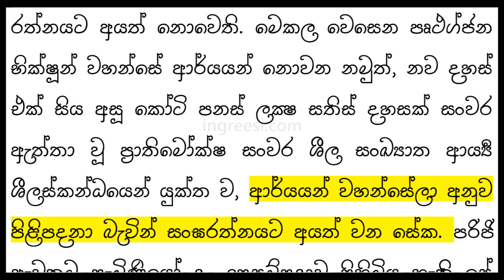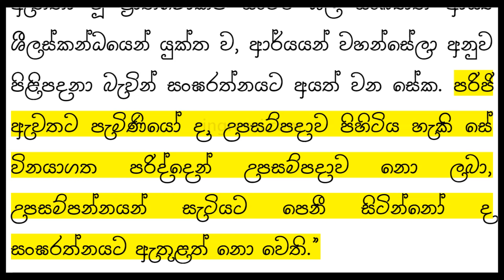Rerukane Chandawimala Himi - රේරුකානේ චන්දවිමල හිමි | 5 — Bauddayage Athpotha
May The Noble True Doctrine Last Forever!
චිරං තිට්ඨතු සද්ධම්මො! | සදහම ලෙව්හි තිර වේවා!
Ciraṃ Tiṭṭhatu Saddhammo!

Content/Text may be subject to copyright.

බෞද්ධයාගේ අත්පොත - අතිපූජ්‍ය රේරුකානේ චන්දවිමල මහානායක ස්වාමිපාදයන් වහන්සේ විසින් සම්පාදිතයි.

“සංඝ රත්නය

නව දහස් එක් සිය අසූ කෝටි පනස් ලක්ෂ සතිස් දහසක් සංවර ඇත්තා වූ ප්‍රාතිමෝක්ෂ සංවර ශීලයෙන් හා මාර්ග සම්‍යක් දෘෂ්ටියෙන් ද ඔවුනොවුන් හා සමාන වූ තථාගතයන් වහන්සේගේ ශ්‍රාවක වූ, ශාරිපුත්‍ර‍ මෞද්ගල්‍යාන ආනන්ද රාහුලාදි පුද්ගල සමූහය ආර්‍ය්‍ය සංඝරත්නය ය. පුද්ගලයන් අට දෙනකු ඇති බැවින් එයට අෂ්ටාර්‍ය්‍යපුද්ගල මහා සංඝරත්නය යි කියනු ලැබේ. ඒ සංඝරත්නයට අයත් ආර්‍ය්‍ය පුද්ගලයෝ අට දෙන නම්:

සෝවාන් මාර්ගස්ථ පුද්ගලයා ය,
සෝවාන් ඵලස්ථ පුද්ගලයා ය,
සකෘදාගාමි මාර්ගස්ථ පුද්ගලයා ය,
සකෘදාගාමි ඵලස්ථ පුද්ගලයා ය,
අනාගාමි මාර්ගස්ථ පුද්ගලයා ය,
අනාගාමි ඵලස්ථ පුද්ගලයා ය,
අර්හත් මාර්ගස්ථ පුද්ගලයා ය,
අර්හත් ඵලස්ථ පුද්ගලයා ය,

යන මොහු ය.

ආර්‍ය්‍ය පුද්ගලයන් අට දෙනා අතුරෙන් සෝවාන් පුද්ගලයා හට සක්කායදිට්ඨිය, විචිකිච්ඡා, සීලබ්බතපරාමාසය යන සංයෝජන තුන නැත්තේ ය. ඔහුට කාමරාගාදි අවශේෂ සංයෝජන ඇත ද, ඒවා ඇත්තේ පෘථග්ජනයන්ට මෙන් ඖදාරික පරිද්දෙන් නොව සියුම් ලෙසිනි. ස්වල්ප වශයෙනි. එබැවින් සෝවාන් වූ ආර්‍ය්‍යශ්‍රාවකයන් වහන්සේ අපායෝත්පත්තියට හේතු වන තරම් ඖදාරික පාපයන් නොකරන්නාහ. එබැවින් උන්වහන්සේ අපායෙහි නූපදනාහ. ඒ ජාතියේදී ම රහත් නොවී සසර උපදිතත් උපදින්නේ සුගතිභවයෙහි සත්වරක් පමණකි.

සෝවාන් ඵලයෙහි පිහිටි භික්ෂූන් වහන්සේ ඒ තත්ත්වයෙහි සිට නැවත ත්‍රිලක්‍ෂණ භාවනාවෙහි යෙදෙනුවෝ, සකෘදාගාමි මාර්ගඥානයට පැමිණ කාමරාග සංයෝජනය හා ව්‍යාපාද සංයෝජනය තවත් තුනී කොට සකෘදාගාමි ඵලයට පැමිණෙන්නාහ.

සකෘදාගාමී ඵලයෙහි පිහිටි භික්ෂූන් වහන්සේ නැවත ද විදර්ශනා කරන සේක්, අනාගාමී මාර්ගය ලබා, කාමරාග සංයෝජනය හා ව්‍යාපාද සංයෝජනය නිරවශේෂයෙන් ප්‍ර‍හාරණය කොට අනාගාමි ඵලයට පැමිණෙන සේක.

අනාගාමි භික්ෂූන් වහන්සේ නැවත භාවනාවෙහි යෙදෙනුවෝ, අර්හත් මාර්ගයට පැමිණ ඉතිරි සියලු කෙලෙසුන් නසා අර්හත් ඵලයට පැමිණෙන සේක. ඉන් පසු උන්වහන්සේ සංසාරයේ නැවත නූපදනා සේක.

ගෘහස්ථ භූමියෙහි සිටින බොහෝ මනුෂ්‍ය දේව බ්‍ර‍හ්ම ආර්‍ය්‍ය පුද්ගලයන් ඇත ද, ඔවුහු අධිශීල සංඛ්‍යාත උපසම්පදා ශීලයෙහි පිහිටියවුන් නොවන බැවින් සංඝ රත්නයට අයත් නොවෙති. මෙකල වෙසෙන පෘථග්ජන භික්ෂූන් වහන්සේ ආර්යයන් නොවන නමුත්, නව දහස් එක් සිය අසූ කෝටි පනස් ලක්‍ෂ සතිස් දහසක් සංවර ඇත්තා වූ ප්‍රාතිමෝක්ෂ සංවර ශීල සංඛ්‍යාත ආර්‍ය්‍ය ශීලස්කන්ධයෙන් යුක්ත ව, ආර්යයන් වහන්සේලා අනුව පිළිපදනා බැවින් සංඝරත්නයට අයත් වන සේක. පරිජි ඇවතට පැමිණියෝ ද, උපසම්පදාව පිහිටිය හැකි සේ විනයාගත පරිද්දෙන් උපසම්පදාව නො ලබා, උපසම්පන්නයන් සැටියට පෙනී සිටින්නෝ ද සංඝරත්නයට ඇතුළත් නො වෙති.”